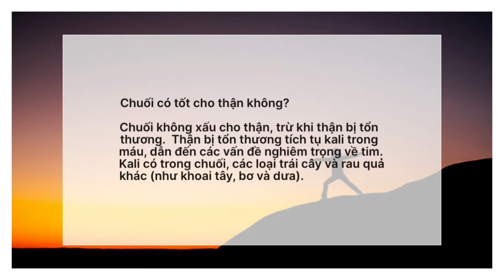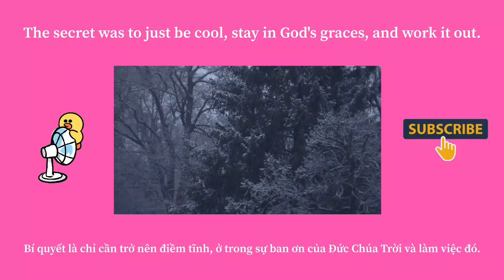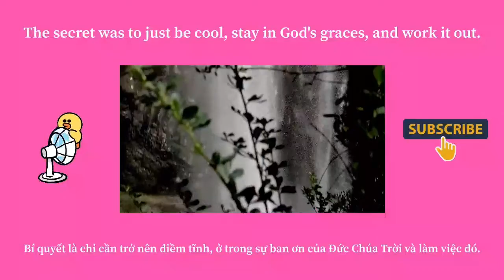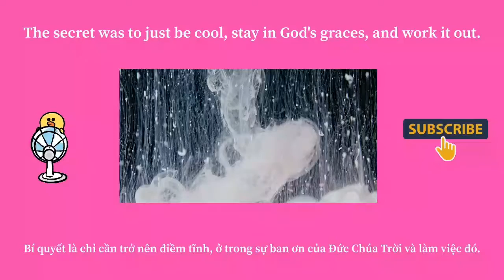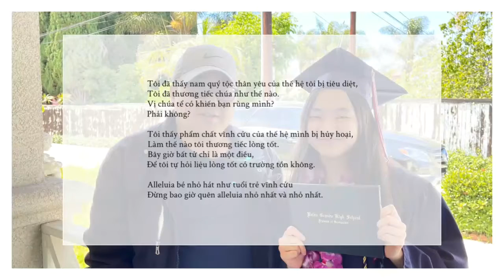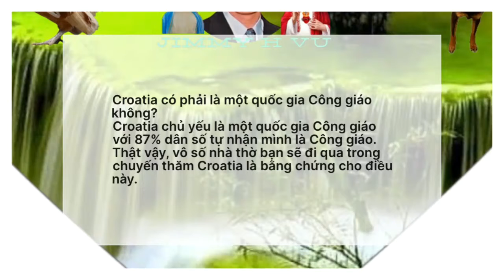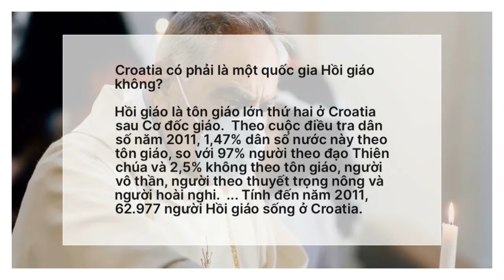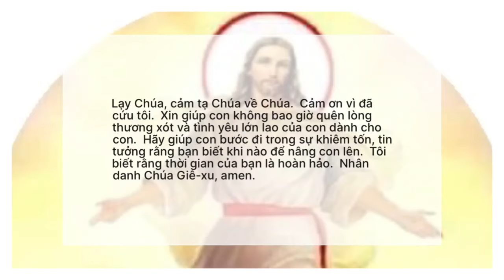Cuộc sống thú vị